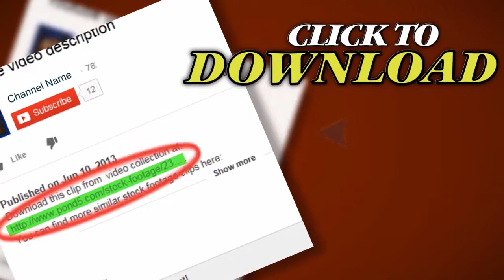Hungry Man Attacks Opens Refrigerator 1950 (Vintage Film 8Mm Home Movie) 98. Stock Footage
Thank you for visiting our page Hungry Man Attacks Opens Refrigerator 1950 (Vintage Film 8Mm Home Movie) 98. Stock Footage"